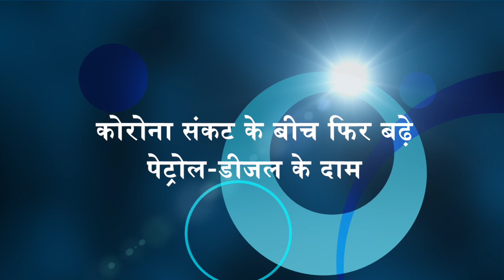कोरोना संकट के बीच फिर बढ़े पेट्रोल-डीजल के दाम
पेट्रोल और डीजल के दामों में बढ़त का सिलसिला बदस्तूर जारी है. शुक्रवार को भी पेट्रोल के दामों में 57 पैसे प्रति लीटर और डीजल के दामों में 59 पैसे प्रति लीटर की बढ़ोतरी की गई है. पिछले 6 दिनों से लगातार पेट्रोल और डीजल के दाम बढ़ रहे हैं.